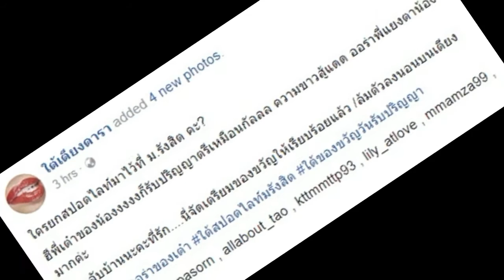รวมรูป เต๋า เศรษฐพงศ์ รับปริญญา หล่อมากจริงๆ